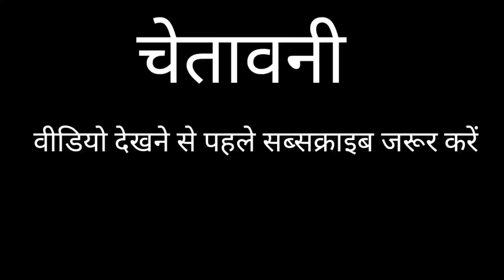Best Indian tooth Paste Ft .Savitababhi (Egale Brand Tooth powder)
Hi Dosto kaisa Laga video comments me zaroor bol na